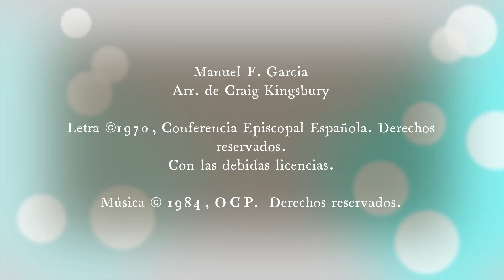RyA Isaías 12: Vigilia Pascual, después de la quinta lectura por Manuel F. García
Vigilia Pascual en la Noche Santa
16 de abril, 2022

Salmo Responsorial: Isaías 12, 2-3. 4bcd. 5-6

Respuesta:  Ustedes sacaran agua con alegría de las vertientes de la salvación

Estrofa 1: Vean como es El, el Dios que me salva, me siento seguro y no tengo mas miedo
pues el Señor es mi fuerza y mi cancion, El es mi salvación
Y ustedes sacaran agua con alegría de los manantiales de la salvación.

Estrofa 2: Denle las gracias al Señor; vitoreen su nombre
Publiquen entre los pueblos sus hazañas. Repitan que su nombre es sublime.

Estrofa 3: Canten al Señor porque ha hecho maravillas que toda la tierra debe conocer.
Griten de contento y de alegría habitantes de Sion porque grade se ha portado contigo el Santo de Israel

Manuel F. García
Arr. de Craig Kingsbury

Cantor y arpista: Jordan Andrew